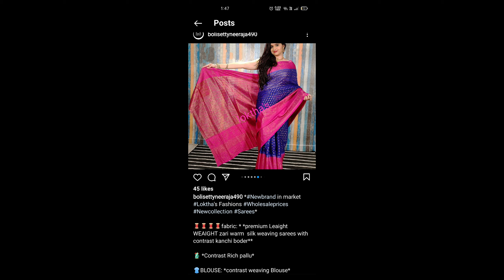నేను ఉన్న Watsapp Group Links..!!నేను కొన్న చీరలు మీరందరూ అడుగుతున్న Blouse Designs..!!She'Z Swathi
Customisation AVAILABLE

Mom nd daughter combos
Sibling outfits
Family outfits

Stay Positive and Spread Love❤️
Stay Safe 😷